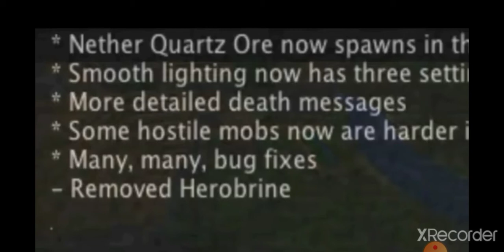WHO IS REAL HEROBRINE?? FULL STORY IN HINDI @yesmartypie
all scenes credit to 'game portal'